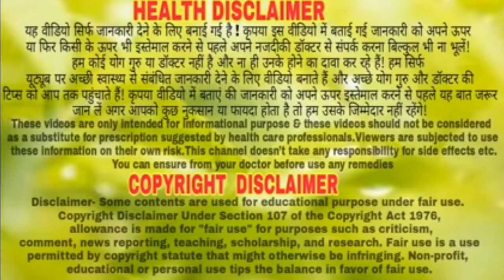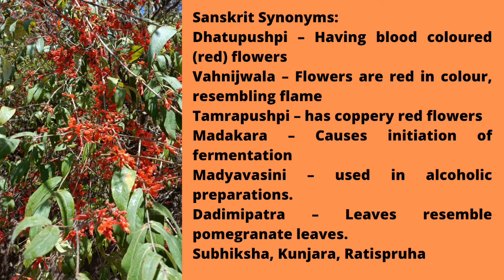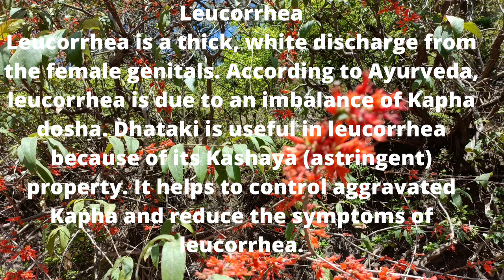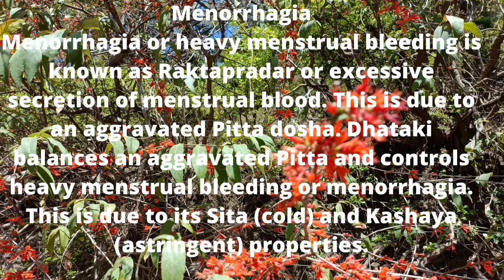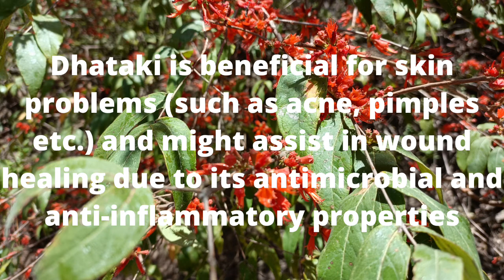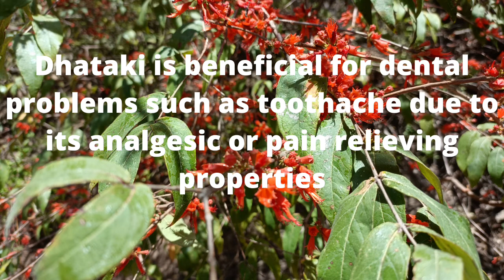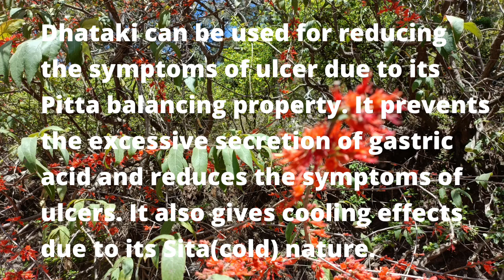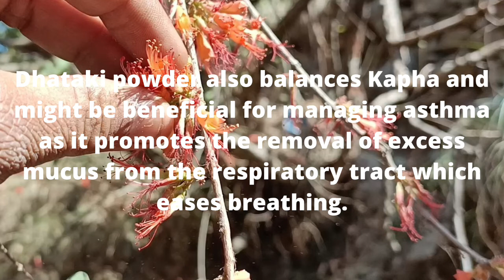leucorrhea menorrhagia menses pimple diarrhoea toothache woundhealing swelling agnishikhaayurveda